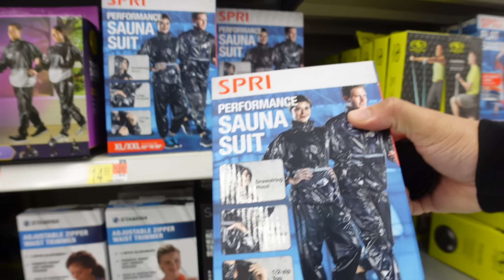I lost 9 pounds in 3 days with the Grape Fruit Detox Challenge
Artofkickz

Link To Original:
5 Mysterious Events You Wouldn't Believe If They Weren't Recorded!